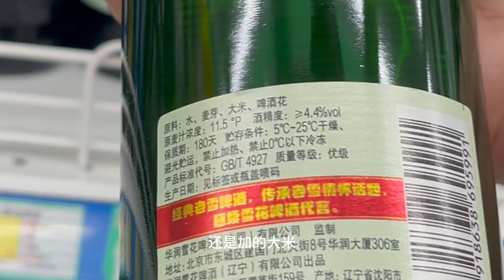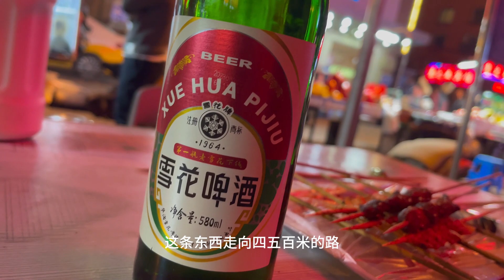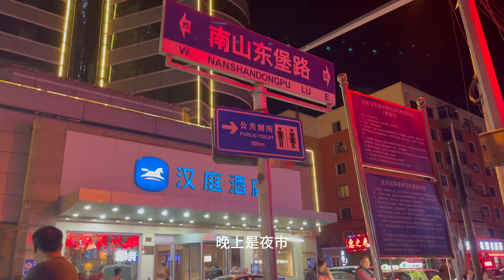东北夜市：23年冬降温第一晚，风中坐沈阳街头撸串，喝凉啤酒。价格便宜。老板承认烤腰子是猪腰加羊油，因为卖15元2串。大姐炸熏肉大饼是一绝，有出租车司机特意过来吃！酒後吃一碗8元的热乎小馄饨，完美极了。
这个频道也很有趣@qilvji